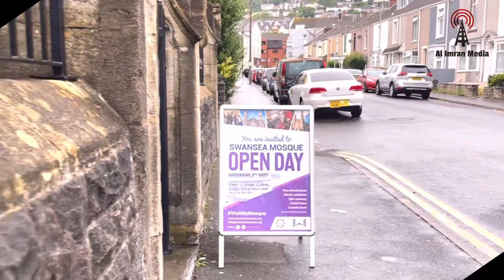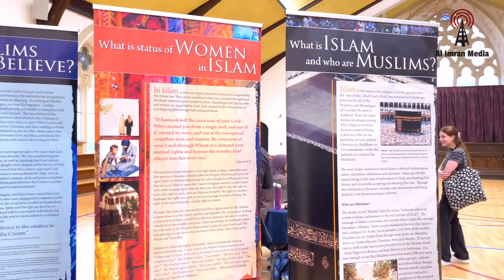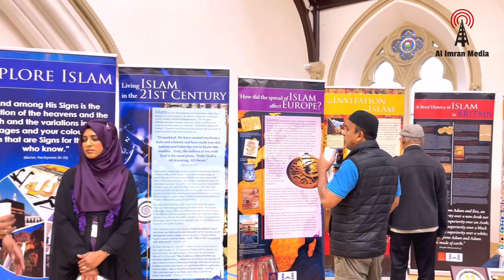Swansea Mosque Open day 2022